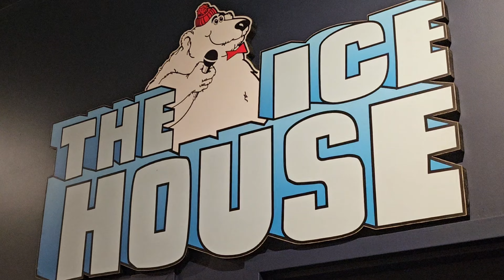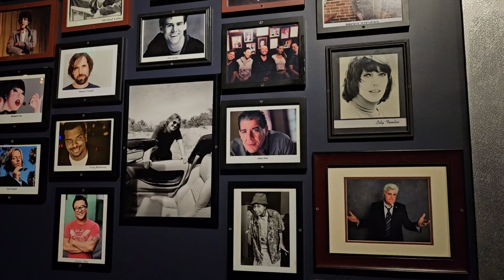The Ice House Pasadena : JR from East LA